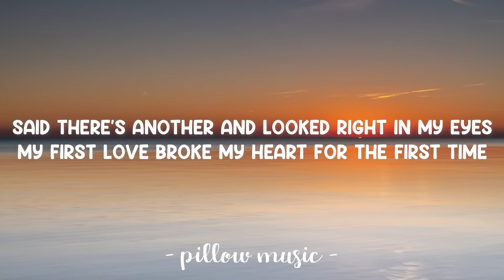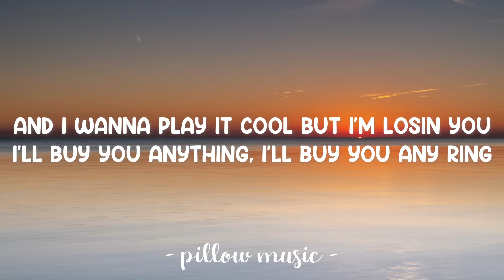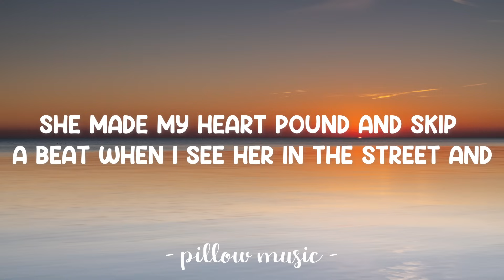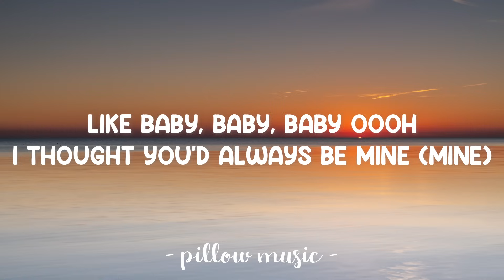Baby - Justin Bieber (Feat. Ludacris) (Lyrics) 🎵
Lyrics video for "Baby" by Justin Bieber (Feat. Ludacris).